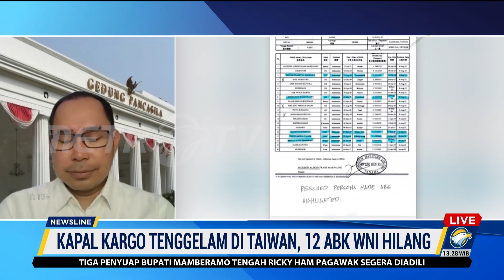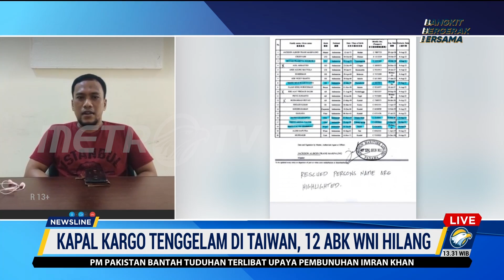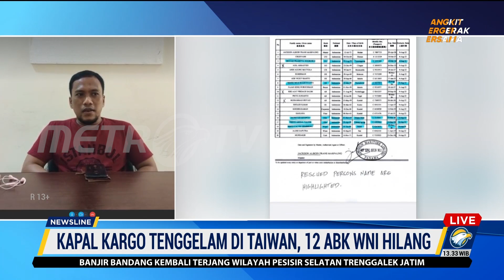Kapal Kargo Tenggelam Di Taiwan, 12 ABK WNI Hilang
MetroTV,
Pasca-karamnya kapal kargo Xing Shun 1 di perairan Taiwan, 12 ABK asal Indonesia masih belum ditemukan, Minggu (6/11/2022). Pemerintah Indonesia dan Taiwan terus berkoordinasi dan terdapat tiga kapal cost guard dikerahkan untuk melakukan operasi pencarian.

"Berdasarkan koordinasi yang dilakukan hingga saat ini 12 ABK kita belum dapat ditemukan. Ada tiga kapal posgart yang dikerahkan untuk melakukan operasi pencarian," ujar Direktur Perlindungan WNI dan BHI Kemenlu, Judha Nugraha dalam Newsline Metro TV, Minggu (6/11/2022).